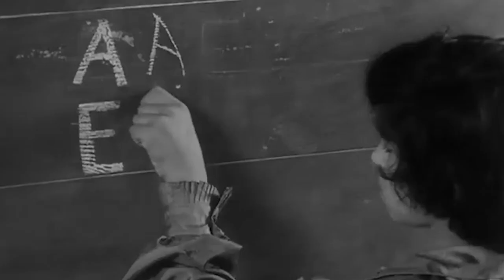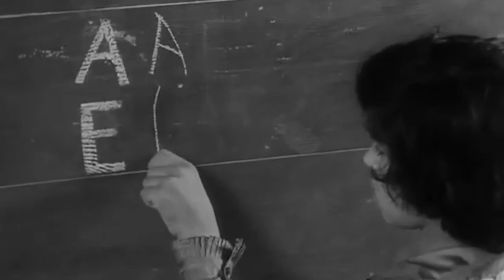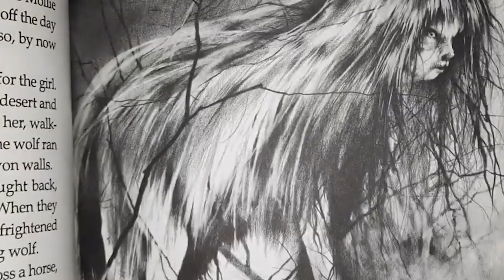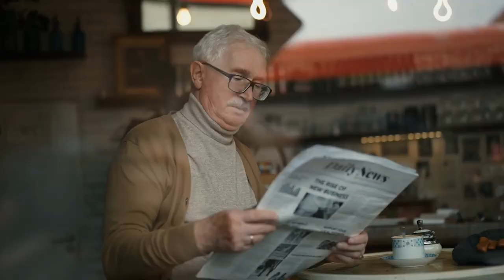20 Kids Raised By Animals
If you have ever wanted to know what it's like to be a parent but were afraid of the responsibilities that come with it, well, animals also raise human kids, and the kids end up living like the animals that raise them. More and more parents are getting on board with raising their kids in a more naturalistic way. This can lead to problems and conflicts, as well as positive outcomes. One of the most interesting things about parenting is that giving your kids the gift of complete freedom can have some pretty cool results!
From Wolfs and chickens to dogs. here are
20 Kids Raised By Animals